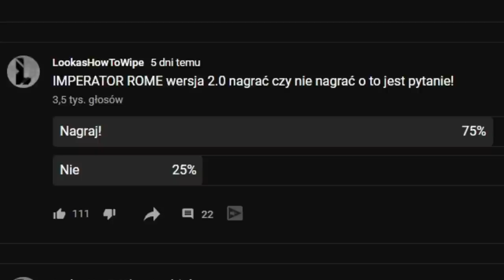Imperator Rome 2.0 Wreszcie grywalne? TAK/NIE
👑ENEBA.com - wspaniałe miejsce by kupować gry (PS4, Xbox, PC)! użyj kodu LOOKAS by dostać 3% ZNIŻKI!

OPIS
AVE. Przed wami odcinek pokazujący Imperator Rome 2.0 po najnowszych zmianach. Imperator Rome 2.0 PL przeszedł totalne przeprojektowanie mechanik i grafiki. osobiście dla mnie na plus. Gra stałą się bardziej grywalna. Na pewno jest to alternatywa dla graczy lubujących się w Europa Universalis 4 czy Crusader Kings 3.

ROZGRYWKA
⚔️Nacja: Rome
⚔️Modyfikacja : brak
⚔️Poziom trudności:  normal
⚔️Patch. 2.0
⚔️Osiągnięcia: Sporo ich :D